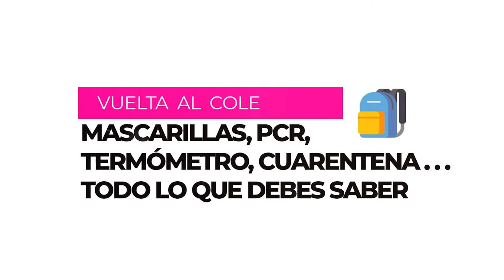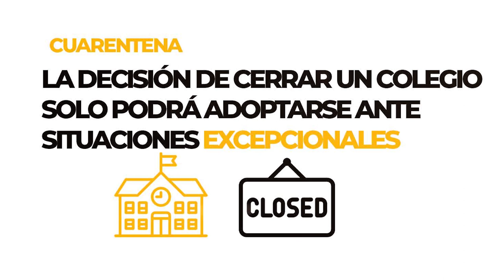Mascarillas, temperatura, cuarentenas, alumnos por aula las dudas sobre la vuelta al cole